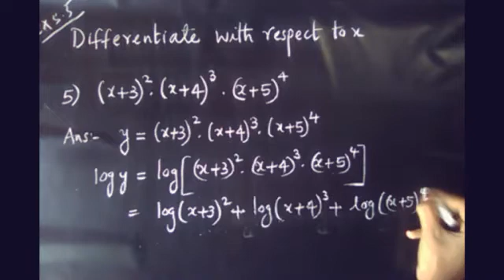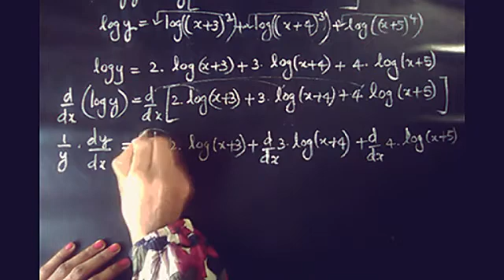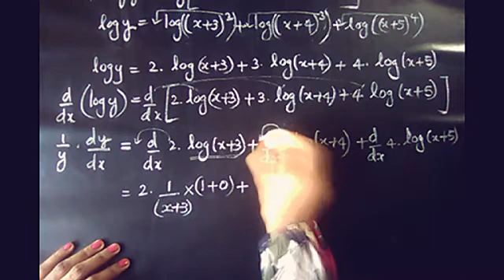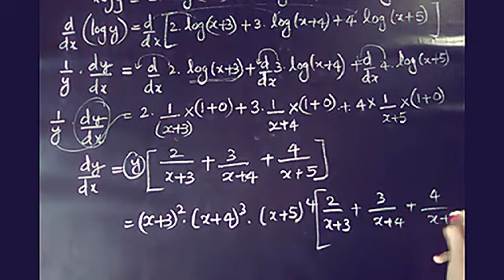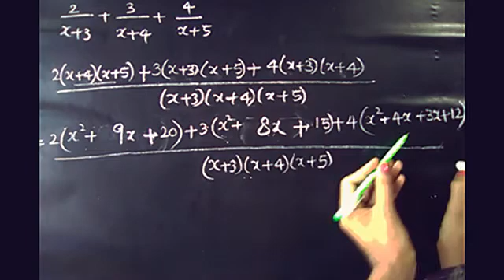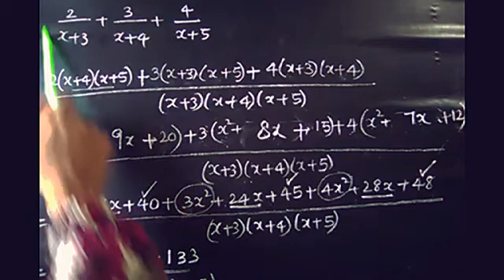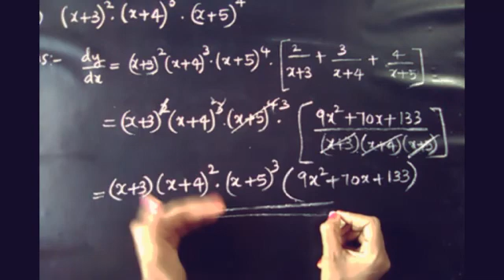Exercise 5.5|Continuity and Differentiability|Maths|Malayalam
Q5 of Exercise 5.5